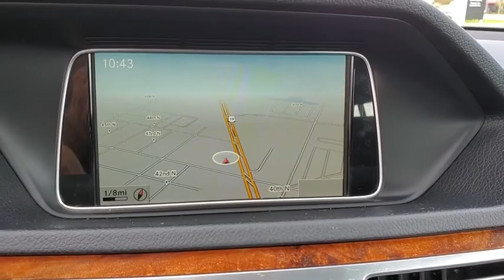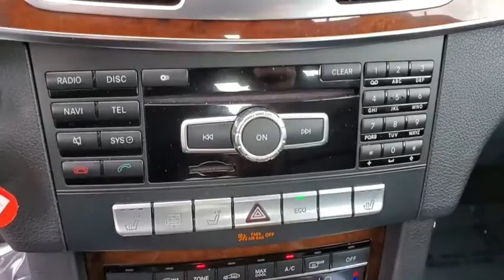2014 Mercedes-Benz E-Class Tampa, Clearwater, St. Petersburg, Pinellas Park, Largo, FL EA966898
Used 2014 Mercedes-Benz E-Class available in Tampa, Florida at Crown Mercedes of St. Petersburg. Servicing the Clearwater, St. Petersburg, Pinellas Park, Largo, FL area.
2014 Mercedes-Benz E-Class E 350 Luxury - Stock#: EA966898 - VIN#: WDDHF5KB9EA966898

8302 US Hwy 19 N

SUPER CLEAN GREAT PRICE!! PREMIUM 1 PACKAGE AND SPORT PACKAGE... DRIVE AN E-CLASS YOU WILL LOVE IT!! ALL THAT FOR UNDER $15000! COMAND System w/Hard-Drive Navigation Comfort Suspension harman/kardon Logic 7 Surround Sound System Heated Front Seats Power Rear Window Sunshade Premium 1 Package Radiator Grille w/Central Star Rear-View Camera SIRIUS Satellite Radio Sport Body Styling Sport Package.Black 2014 Mercedes-Benz E-Class E 350Crown Eurocars has been awarded the Dealer of the Year for 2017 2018 and 2019 from Dealer Rater for our high standards of Customer Service. We achieved a 4.9 rating with over 1800 consumer reviews. Crown Eurocars researches the market on a daily basis to provide the best price upfront. All prices plus sales tax tag and titling and dealer service fee of $899.95 which represents cost and profits to the selling dealer for items such as cleaning inspecting adjusting new vehicles and preparing documents related to the sale.